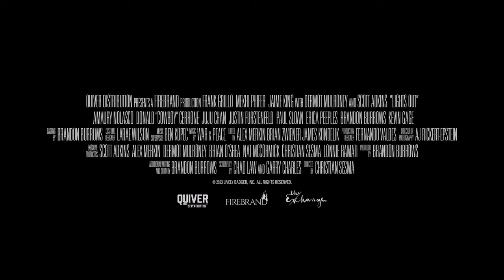Tráiler | Light out | Subtitulado en español 2024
Título: light out

Sinopsis: Un ex soldado a la deriva se convierte en un luchador clandestino con la ayuda de un ex convicto recién liberado, enfrentándolo a policías corruptos y asesinos a sueldo que ahora disparan para él y todos aquellos que le importan.

Estreno: 16/02/2024